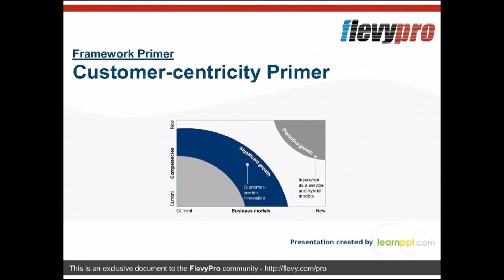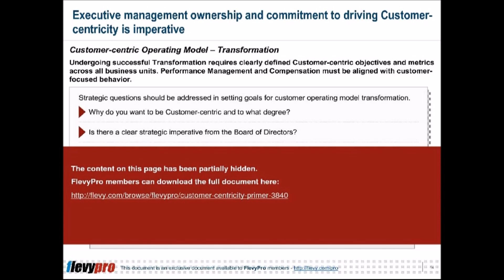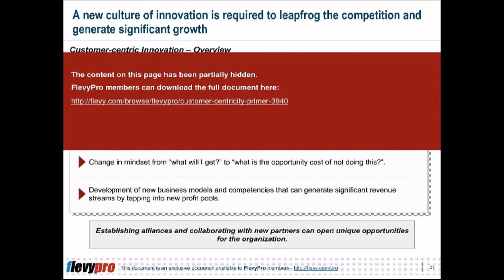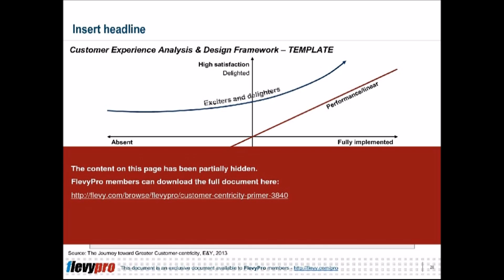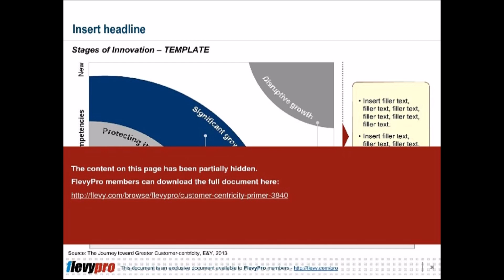Customer-centricity Primer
Advances in technology and communication, combine with the explosive growth in data information, have given rise to a more empowered global consumer. Recent economic and political events highlight the need for companies to understand how consumers view the world and the most important attributes for their purchasing decisions.

Responding effectively to rapidly changing consumer needs has become one of the top strategic agenda items of organizations, alongside regulatory change and talent management. The value of Customer-centricity has become direly important today. Customer attitudes and behavior can determine how customers view and interact with the industry, as well as their expectation for the future. Organizations who respond best to what customers want now are most likely to succeed. A clear understanding of customer needs and behaviors across the organization will help drive profitable growth strategies and provide the confidence to invest in opportunities at a time when staying within budget is extremely difficult.

This framework serves as a guide for organizations in their journey towards Customer-centricity. Customer-centricity is creating a positive consumer experience at the point of sale and post-sale. There are 5 Core Principles that redefine relationships with customers and transform business models.

1. Protect business against disintermediation
2. Redefine customer relationships
3. Increase productivity to gain a Competitive Advantage
4. Diversify sources of revenue
5. Collaborate with new partners across the Value Chains

The journey to Customer-centricity is not an easy endeavor but it is essential in today's business environment.